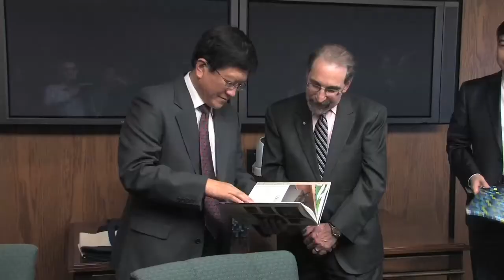President of China's Harbin University visits UIS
The University of Illinois Springfield is strengthening its partnership with China's Harbin University of Science and Technology. A delegation, including the President of Harbin University, visited UIS on Friday, October 29, 2010.